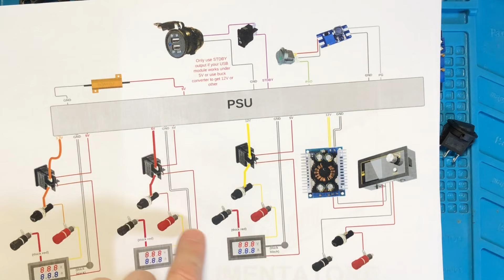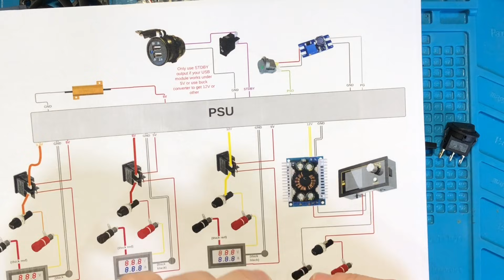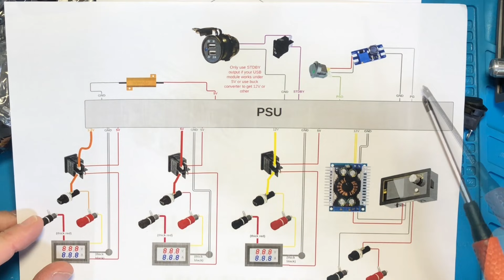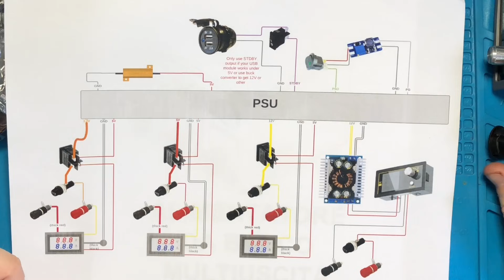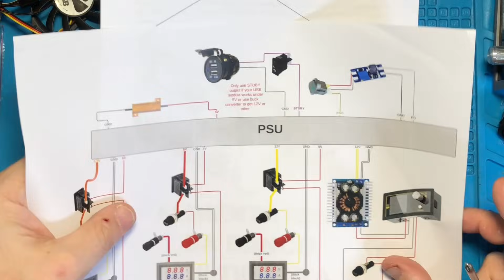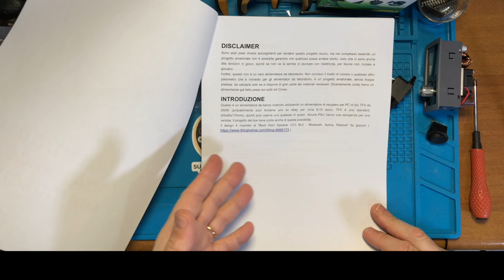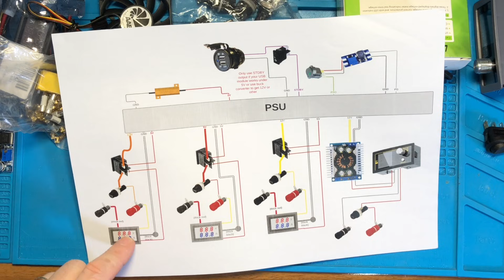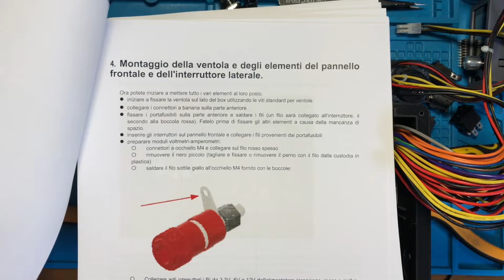SH 69: Alimentatore da banco - Parte1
A grande richiesta presento la realizzazione di un alimentatore da laboratorio sfruttando un alimentatore da PC. Ci sono molti progetti, per realizzarne uno, io ho scelto quello che mi sembrava il più completo ed esteticamente valido.
In questa prima parte vedremo un po' i pezzi che lo compongono.
Il progetto non è risultato così semplice come sembrava e realizzarlo è davvero impegnativo.
Inoltre non è nemmeno particolarmente economico, considerando tutto e se di partenza non avete a disposizione un alimentatore per PC di tipo TFX non è conveniente prenderlo in considerazione.

00:00 Presentazione
01:08 Descrizione del progetto
02:42 Contenitore stampato in 3D
03:40 Inserimento inserti filettati
04:38 Alimentatore TFX
05:16 Economia del progetto
07:19 Documentazioni
07:43 Descrizione schema pratico di assemblaggio
08:14 Il DC-DC converter Step-Up da 10A
08:51 Il regolatore switching digitale
10:24 Interruttore con LED e relativo step-up opzionale
11:33 La resistenza di carico da 50W 10Ω
12:55 Manuale di istruzioni
13:22 La presentazione dell’alimentatore TFX
14:48 Vediamo altri materiali necessari
14:57 Interruttori a bilancere da pannello
15:37 Interruttore di accensione da pannello
15:48 Adattatore con uscite USB
16:01 Ventola
16:28 Fusibili e condensatore di filtro e varistori di protezione
16:56 Portafusibili da pannello
17:13 Boccole da pannello
17:26 Strumenti Voltmetri/Amperometri digitali
18:21 Montaggio zampette del contenitore
18:47 Fissaggio DC-DC converter Step-Up da 10A
19:05 Fissaggio resistenza 10Ω 50W
19:11 Fissaggio e verifica DC-DC converter Step-Up per LED che non userò
19:51 Verifica DC-DC converter Step-Up da 10A
21:13 Identifichiamo il colore degli strumenti di misura.
21:44 Montaggio presa IEC e l’interruttore di accensione
22:18 Inserimento alimentatore TFX
22:56 Cablaggio parte in alta tensione a 220V
29:19 Installazione ventola
30:08 Installazione boccole colorate
32:31 Installazione portafusibili
33:28 Installazione interruttori
33:48 Installazione adattatore USB
34:03 Installazione strumenti di misura
34:48 Installazione alimentatore regolabile
35:16 Fine prima parte con spiegazione su quanto vedremo nel prossimo episodio
36:10 TimeLapse cablaggio che vedremo in dettaglio nel prossimo video

🎛 Interruttori a bilanciere 15x21
🎛 Doppio caricatore USB
🎛 Interruttore tondo 12V
🎛 Step Up Converter 50W
🎛 Power Supply Buck Converter
🎛 Strumenti indicatore V-I
🎛 4 Fusibili 10A
🎛 Boccole colorate
🎛 Resistenze 10 Ohm 50W
🎛 Presa IEC/VDE 220V
🎛 Regolatore opzionale per ventola
🎛 Inserti per viti da 3MA
🎛 Alimentatore TFX

🛠 Il mio tappetino blu in silicone (Favoloso)
🛠 La pinzetta utilizzata
🛠 Multimetro economico
🛠 Mini cacciavite elettrico ricaricabile